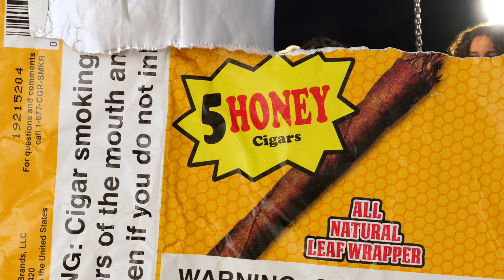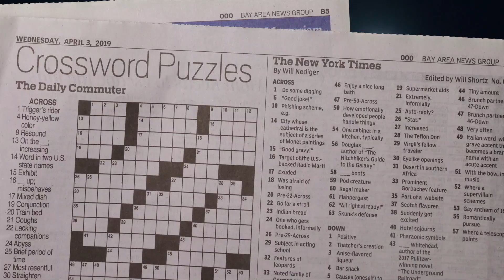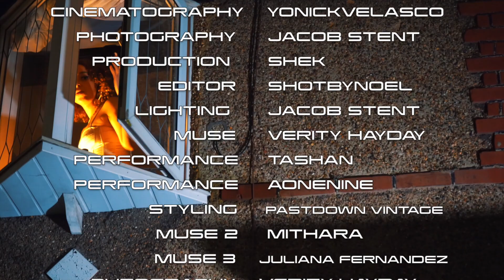TASHAN X AONENINE X SHEK - ONLY RIGHT (OFFICIAL VIDEO)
TASHAN

Directed By Shotbynoel
Cameraman 1 - Ben D'souza
Cameraman 2 - Nick Velasco
Cameraman 3 - Aff PPA
Edited By Shotbynoel
Production/ Engineer/ Master by Shek
Photography - Verity Hayday
Photography - Jacob Stent